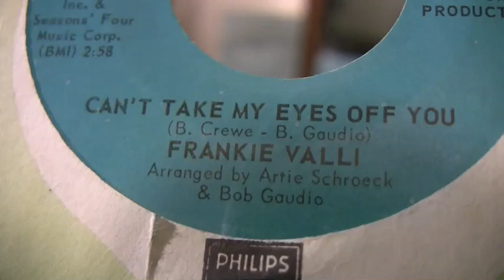Frankie Valli - Can't Take My Eyes Off You - 45 RPM Original Mono Mix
Original Phillips Records #40446

Debut 5/20/1967
Peaked at #2 for ONE week on the Billboard Hot 100 Chart

OR